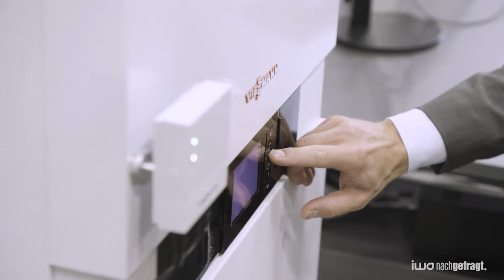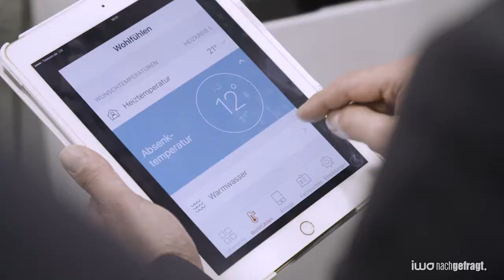Digitalisierung bis in den Heizungskeller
Energiewende und Digitalisierung: Auch ältere Ölheizungen lassen sich mit kleinem Aufwand ins Internet bringen und werden somit smart. Hybridlösungen wie die Kombination Öl-Brennwerttechnik und Wärmepumpe sind zukunftsweisende Technologien.